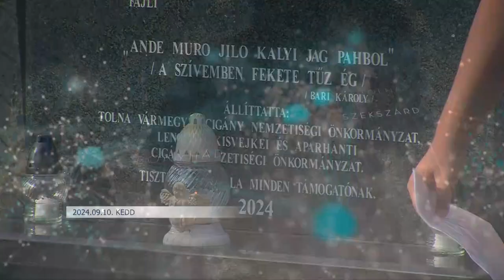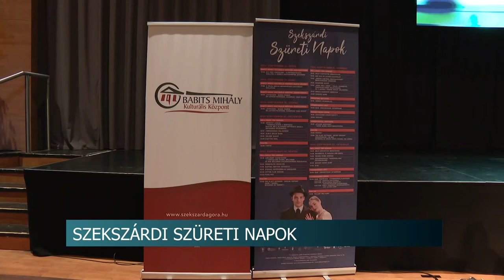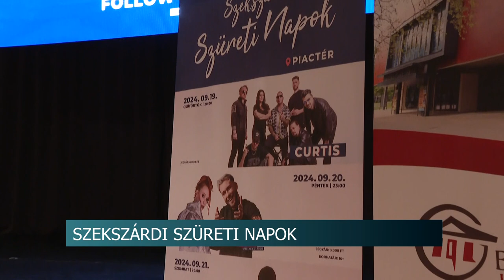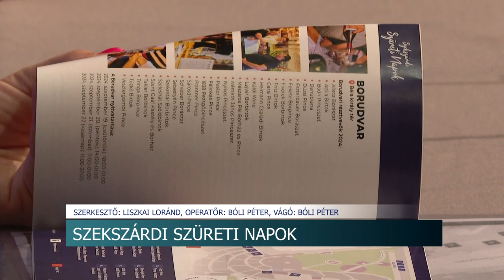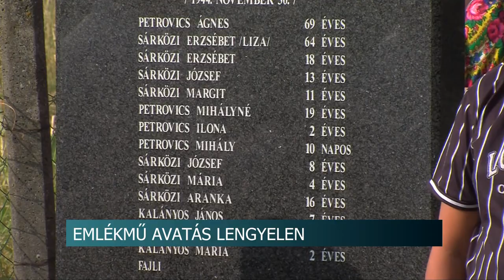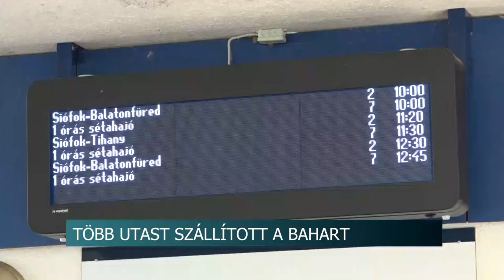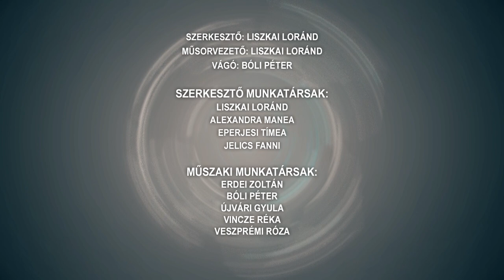Híradó - Tolnatáj TV 20240910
Csendőri veszedelem - a lengyeli cigány áldozatokra emlékeztek
Szekszárdi Szüreti Napok
Béke Túra - 41. alkalommal tartottak falunapot Felsőnánán
Szekszárdi Ügyvédi Kamara elnökségi ülése - Tuzson Bence és Havasi Dezső is elfogadták a meghívást